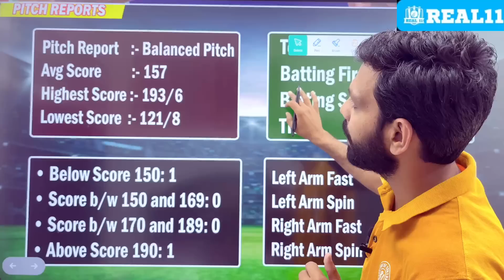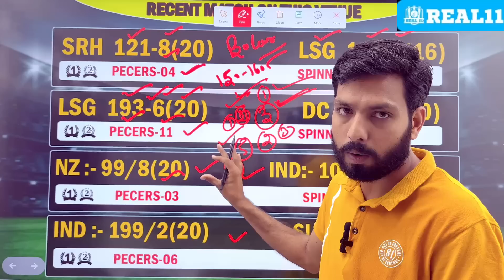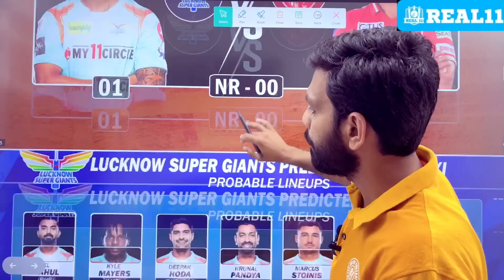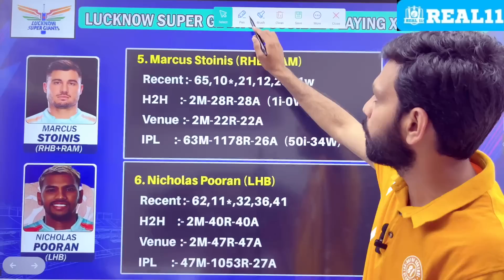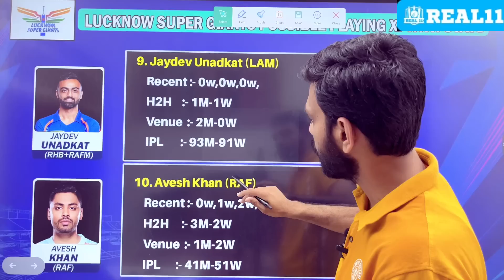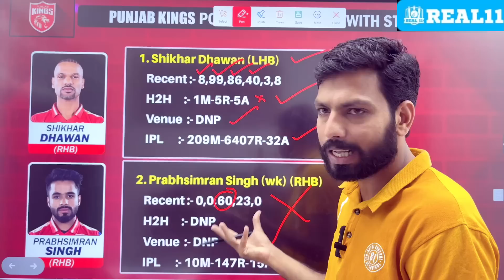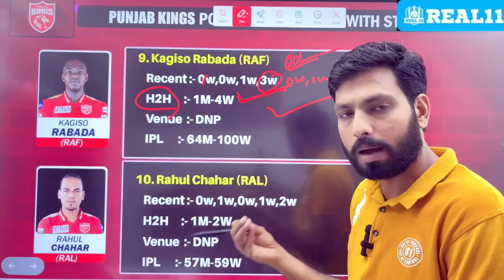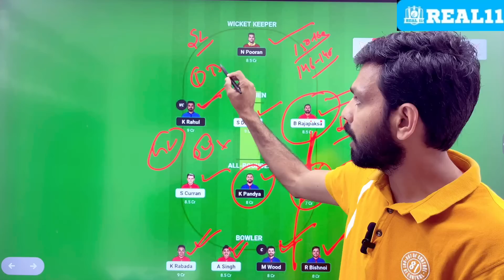Punjab Kings vs Lucknow Super Giants Dream11 Team Predication || PBKS vs LSG Dream11 Team Prediction